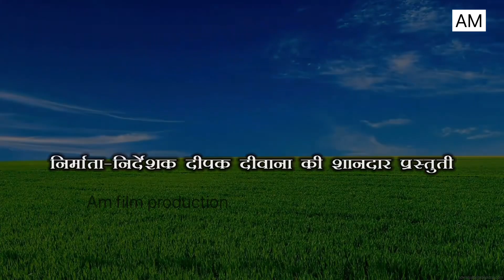धरफरी बियाह कनपट्टी सेनूर